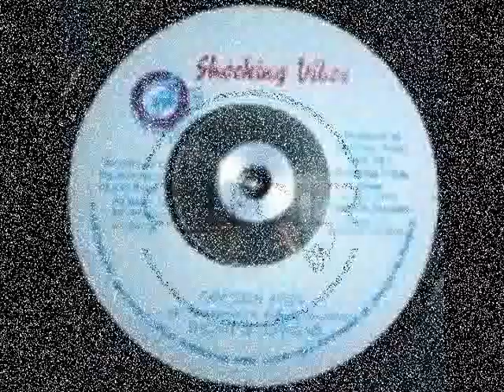Richie Stephens - Dr. Fish (Odour Riddim) (1997) {Shocking Vibes}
RICHIE STEPHENS - DR. FISH (ODOUR RIDDIM) / SCHOCKING VIBES

{DANCEHALL - 1997} / {EXPLICIT CONTENT}.